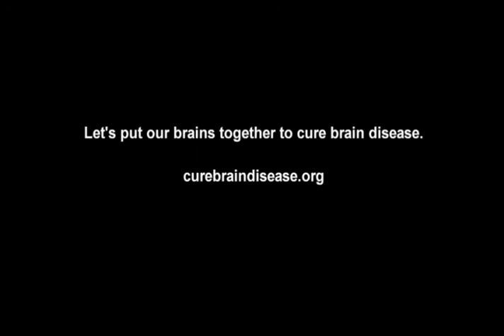Ataxia Cure Brain Disease HQ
Kyle Bryant hosts an annual charitable bike ride that raises funds and awareness for ataxia research. In Ride 4 Ataxia: A Community of Care, Bryant discusses his initial feelings about being diagnosed with the disease and how he got involved in adaptive sports.